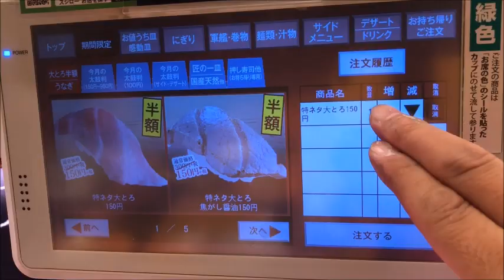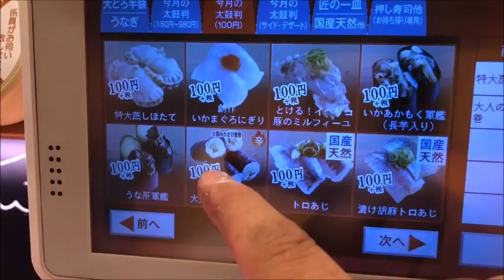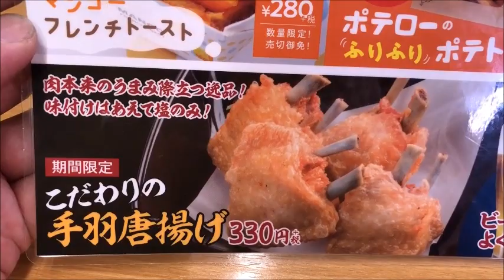【スシロー】大トロ半額キャンペーン始まったよ！手羽唐揚げも旨いよ！急げ！： fatty tuna sushi & fride chicken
スシロー

【関連動画】

【名古屋編】24時間営業の寿司屋に突撃！セクハラ巻き、落ちこぼれ巻きとはいったい！？【出張版】

にぎり寿司の食べ放題ツアーに参加したら、店『最初、これ一本食べるルールです。』…巨大な太巻きが全員に→（俺の正体知らんのか！）ブチ切れた俺が反撃した結果…【スカッとする話を漫画化】